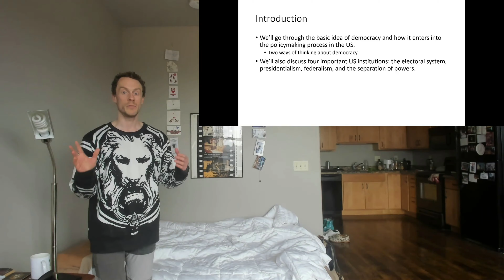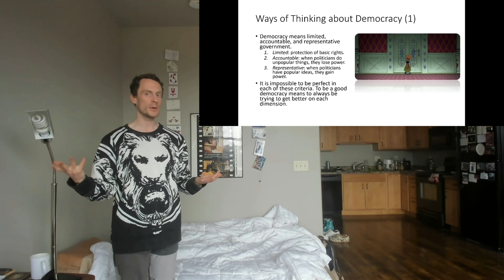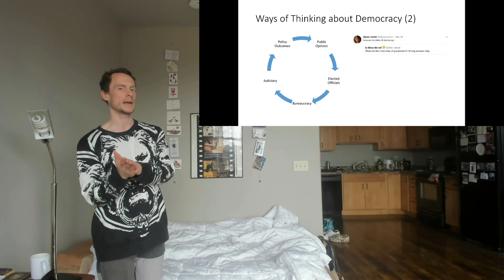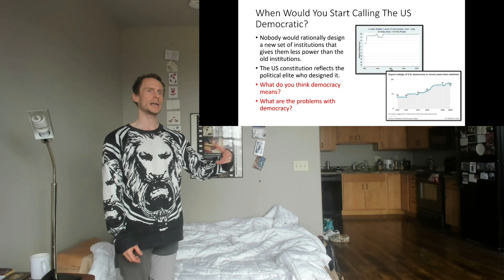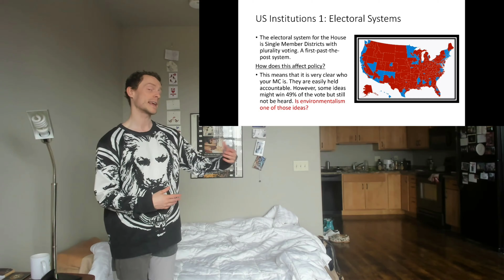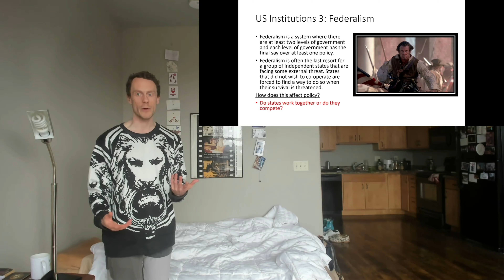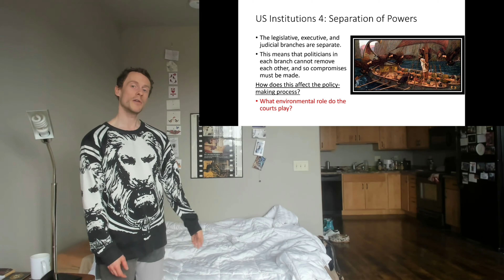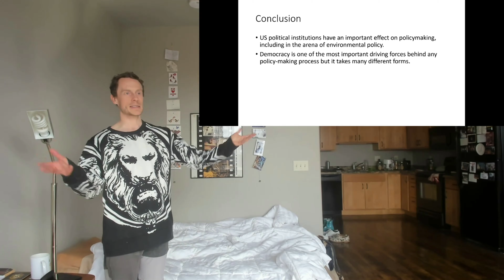ENVS 110 Day 02 Video 01: What is Democracy?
This video was supposed to be 15m but... it's not. Also, i got bored of doing lectures to no audience, so i have created Crawford O'Hara who talks in a terrible (California?) accent and is going to ask me about thorny issues.